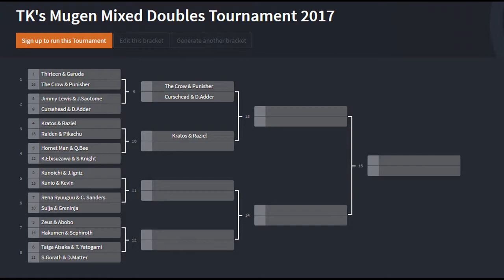TK's Mixed Mugen Doubles Tournament 2017 Round 1 [Part 1]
Welcome to the 4th annual Mixed Mugen Doubles Tournament!  This year we have many returning & new faces participating.  We open things up with the Round 1 bouts!